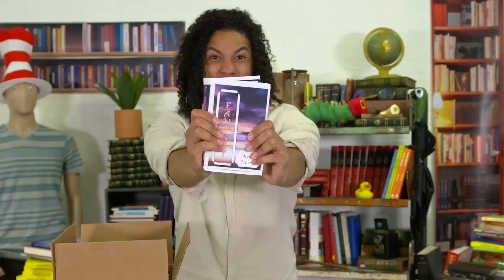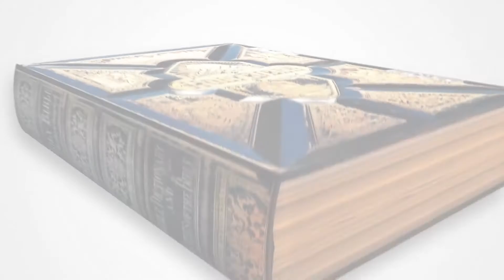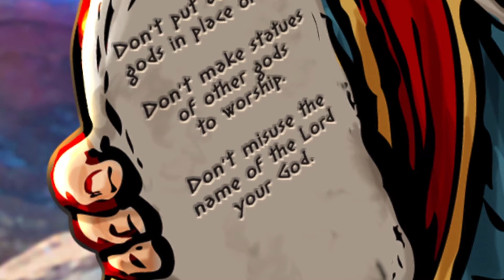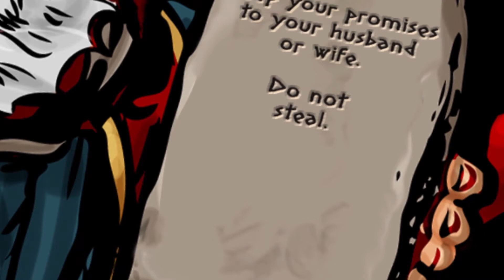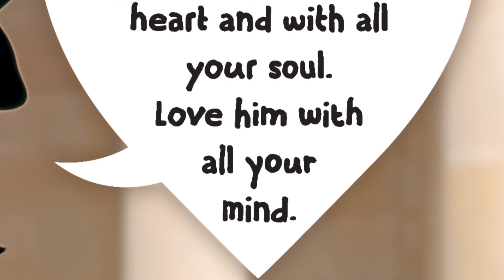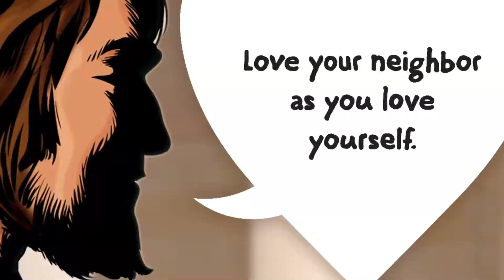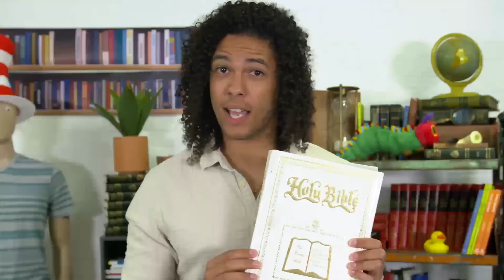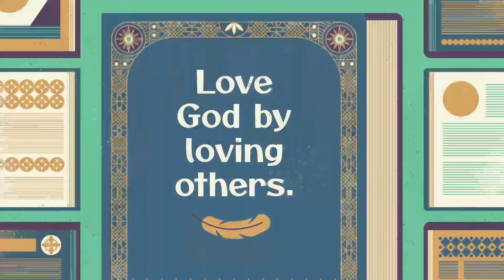2022_08_07 | Ascent Kids | Elementary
Hi friends, and welcome to Ascent Kids Online, we love that you are here! We hope you have fun worshipping with up, and enjoy learning about today's Bible story! We will see you right back here next week!